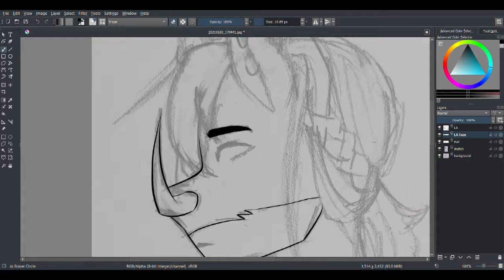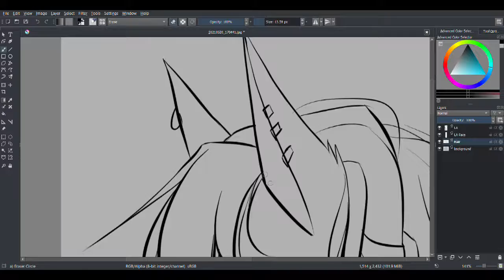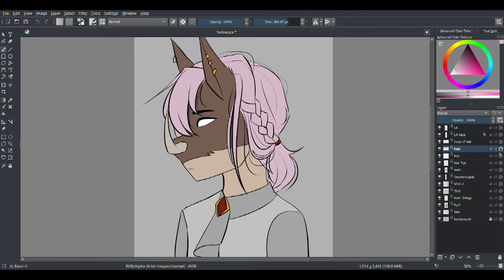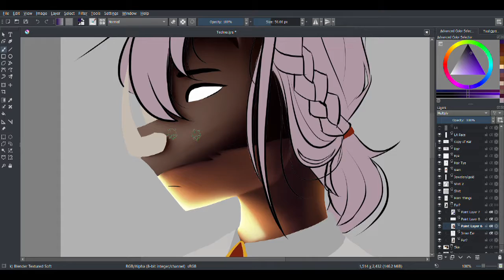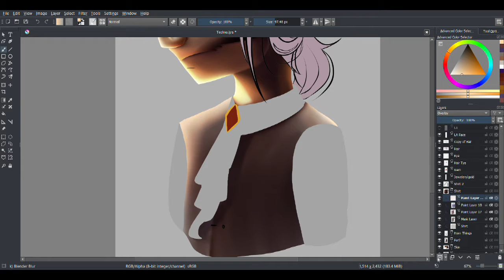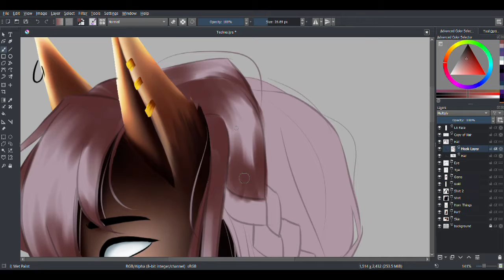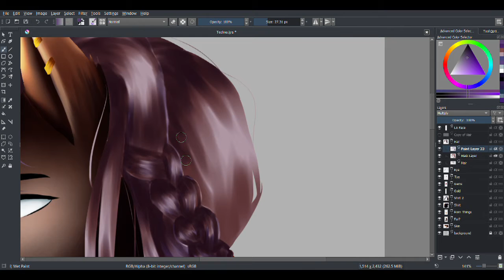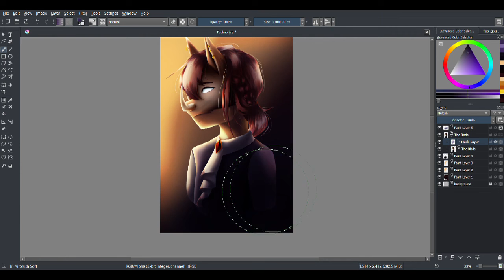The Blade | Nytemarish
ALL MUSIC IN THIS VID BELONGS TO PATRIK PIETSCHMANN EXCEPT FOR THE LAST SONG. The last song is from Rousseau. You can find both of these people on youtube and spotify! :D
You can find all of the music in this vid on Youtube or Spotify so go check it out!

Music
Heart of Courage - Piano Version
Discombobulate (From Sherlock Holmes - Piano Version
He's a Pirate (From Pirates of the Caribbean) - Piano Version
Dream is Collapsing (From Inception) - Piano Version
See You Again - Piano Cover by Rousseau